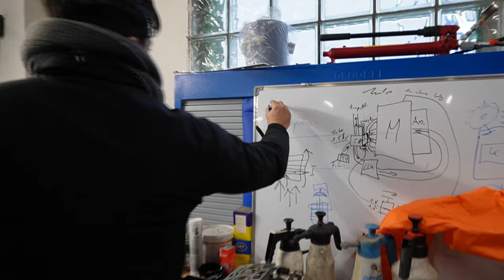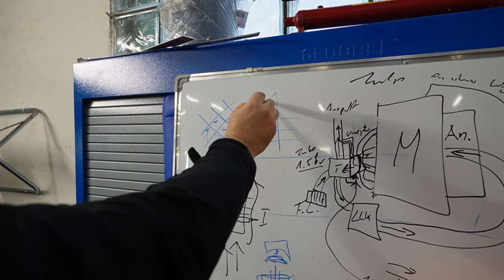Soll ich Lachen oder Weinen | TSI Motor hat keine LUST mehr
Code: KFZFuzie

Hauptsponsoren

Tecpo
Motul
Febi
Coolmaster
Lixup